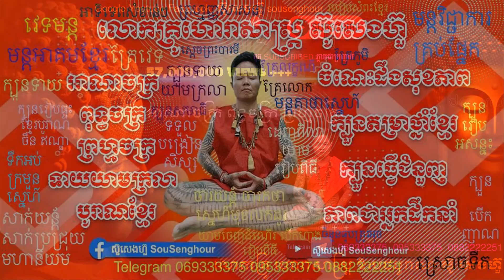05 សម្លោកមនុស្សកើតថ្ងៃ ទី05 ក្បួយទាយបូរាណខ្មែរ ចិន ឥណ្ឌា រាមកេរ្តិ៍ ក្បួនទាយបញ្ចក្ខន្ធ័ លោកគ្រូហោរាស